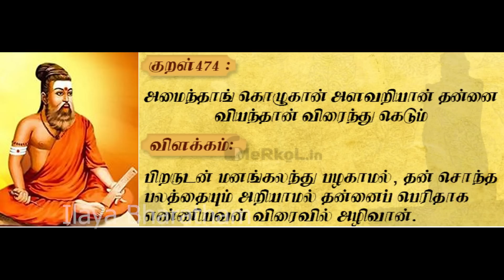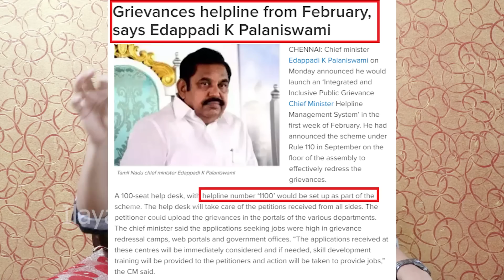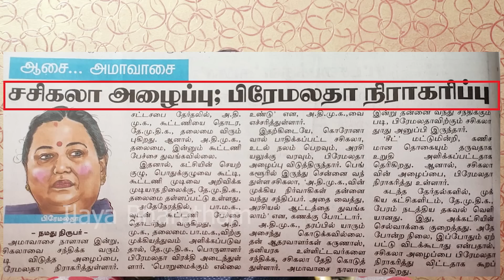உங்கள் தொகுதியில் ... லேட்டஸ்ட் உளறல்கள் ...!!! KARTHIK GOPINATH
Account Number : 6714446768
Name : S Karthik Gopinath
IFSC code : IDIB000R016
Branch Name :Red Hills branch
Bank Name : Indian bank